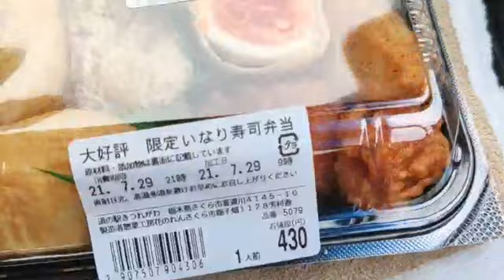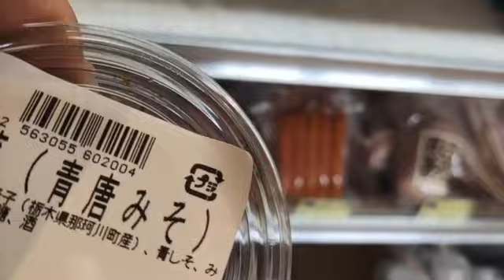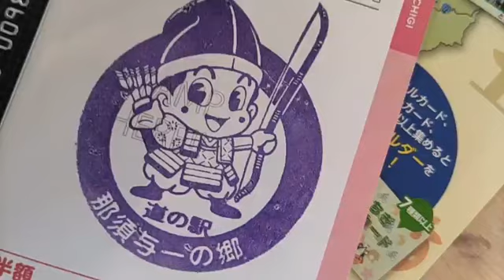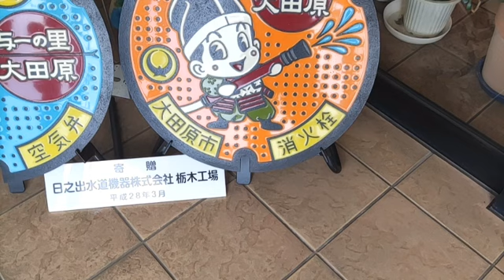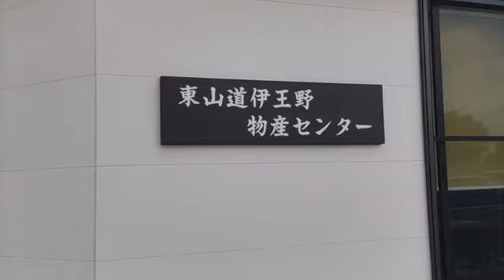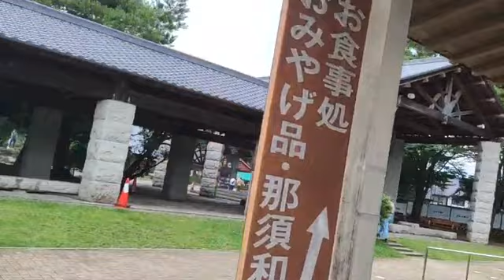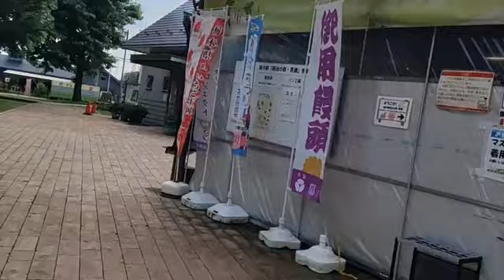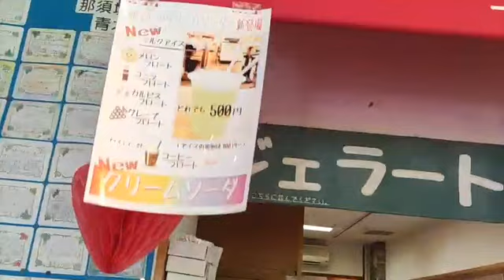2021/07/29 09:42 配信 やいたー与一の郷ー東山道ー友愛の森ー黒磯ー那須野が原ーしおばらー湯西川ーしおやー日光